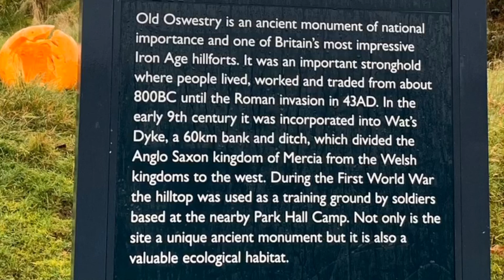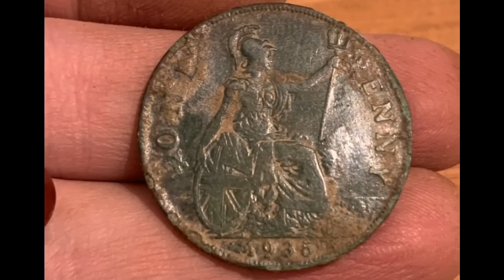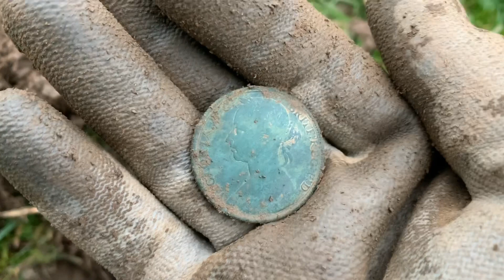Iron Age Hillfort and Huge Copper coins!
Alaska Relic Hunters is in England with Metal Detecting Holidays! Exploring an Iron Age Hillfort from 80 BC, and finding huge copper coins in beautiful English animal pastures!